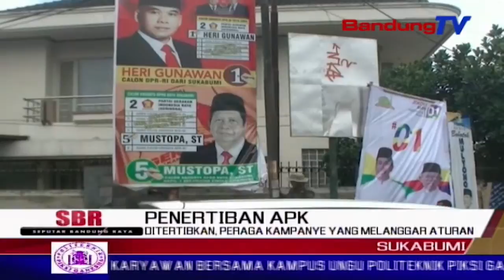Ditertibkan, Peraga Kampanye Yang Melanggar Aturan | SBR | BANDUNGTV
SBR | BANDUNGTV | NIKEN PRATIWI | Sejumlah reklame calon anggota legislatif dan calon presiden peserta pemilu, ditertibkan satpol pp kota sukabumi, di zona merah yang ditetapkan dalam keputusan kpu kota dan surat dari bawaslu. penertiban juga berkaitan dengan perda nomor dua tahun dua ribu empat tentang ketertiban umum, dan nomor tujuh belas tahun 2012 tentang penyelenggara reklame.